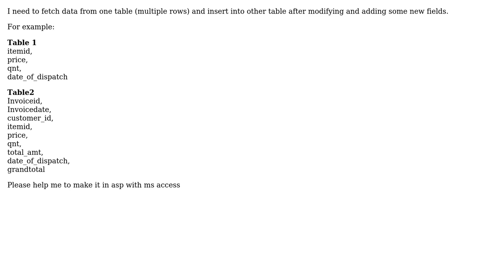Bulk Record Insert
With thanks & praise to God, and with thanks to the many people who have made this project possible! | Content (except music & images) licensed under CC BY-SA | Music | Images & others | With thanks to user Shadow The Kid Wizard user Dev and the Stack Exchange Network Trademarks are property of their respective owners. You are responsible for your own actions.